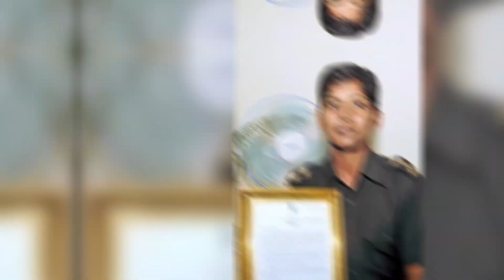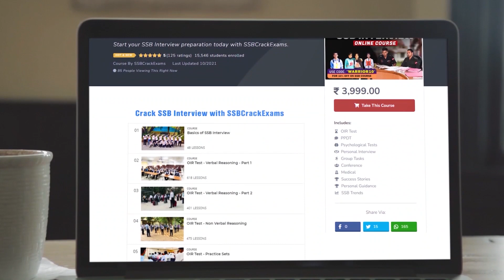Major Divya Ajith Kumar - 1st Woman Sword of Honour ⚔️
Major Divya Ajith Kumar is an officer of the Indian Army of Army Air Defence. She passed out from OTA, Chennai. She is the first woman to write her name in a fresh page of Indian Army history by becoming the first Lady Cadet to be conferred by the Army with the coveted Sword of Honour.

Being born to a Chennai Tamil family of a non-defence background, Major Divya had made an impressive career choice and a very admirable track record. Her education includes that she did her schooling at Good Shepherd Matriculation Higher Secondary School, Chennai. Her higher education was at Stella Maris College in the same city.

But how did she gain interest in the Armed Forces? It was due to her induction and active participation in NCC during her college life. As a cadet, she excelled in all the activities of NCC so much, that she was selected to represent her Directorate at the Republic Day Camp of 2008. There, for her impeccable work in showcasing sound drill and leadership, she was chosen to be the All-India NCC Girls Contingent Commander where she proudly swayed her glorious presence on the Rajpath. You can speak to many NCC cadets out there you know. Getting into Republic Day Camp is itself tuff. More tuff is to get into the drill contingent representing NCC at national level. Even more tough is to lead that contingent. But you will be surprised if I say that she not only became the Contingent Commander but also bagged the award of “All India Best Parade Commander” of the day. Even more impressive part is that she also won “All India Best Girl Cadet” recognition. This beautiful and dedicated journey in the NCC paved the way for a strong foundation in her selection to get into Indian Armed Forces.

Later, after her graduation, she cleared the Combined Defence Services (CDS) examination conducted by the Union Public Service Commission and was even recommended at subsequent SSB in 2009. She was commissioned into Corps of Army Air Defence on September 2010 after her training at OTA Chennai. There, she bagged this prestigious honour to be the first female cadet able to receive the Sword of Honour – something that is first in India’s defence history.

Not only that, she even topped the Young Officers’ Course of the Army Air Defence College in 2011 was awarded Silver Gun Trophy. Just five years after her commission, she was selected to lead 154 membered first all-women contingent of the Indian Army on Republic Day (26 January 2015) where former US President Barack Obama was present as the Chief Guest. This is an immensely proud moment for every one of us.

Later, she served as an Instructor at OTA Chennai and has even participated in UN Mission to South Sudan as a part of India’s contribution among the troops. She gave an impressive speech at the radio station of the South Sudan region where people were incredibly happy to meet her.

Major Divya not only spends time in her main Fauji job but also actively takes part in various sports such as Basketball and Discus throw. She is also an accomplished Bharatanatyam dancer and Percussionist. She, at times, visits schools and colleges to motivate youth in joining the Indian Armed Forces.

When asked “What kind of discrimination did you face as a female officer in Indian Army?” – she calmly replied “I don’t consider them as a sort of discrimination. I took them as a challenge and if as a girl, I can do it, every other girl can do it. Just following the dreams is what that matters.”

When Major Divya’s mother was asked by an interviewer about how she felt about her daughter – she replied “Definitely I am proud. Since childhood, she has a habit of taking up things, sticking to them in an incredibly determined way and giving her best as much as she can. This made her come up all this way.” Every Indian citizen watching this felt enormously proud of the moment.

It has been ten years that she bagged the recognition, but we still speak about her. Not that its late but few gems are worth remembering. India is proud of officers like Major Divya Ajith Kumar. Every female defence aspirant must learn such brave and exquisite qualities from her and make your life less ordinary.